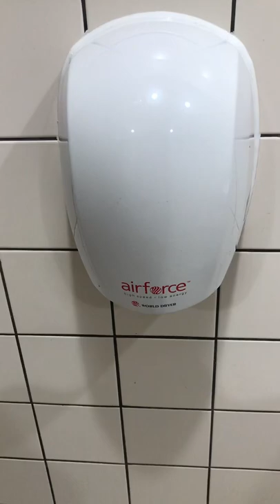Hand Dryer @ Sainsbury’s, Hempstead Valley Shopping Centre, Gillingham, Kent. 09/07/2022.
A Warner Howard Airforce hand dryer. Powerful and warm, dried the hands well.